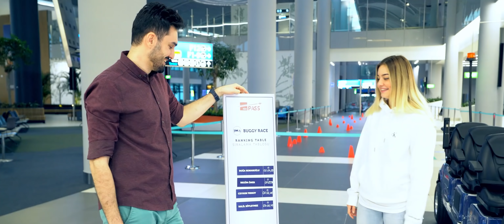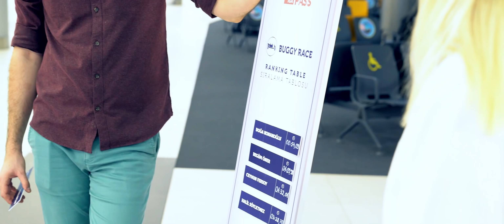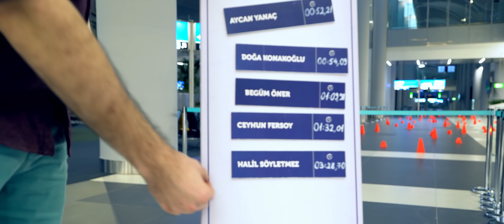Konuk: Aycan Yanaç! | Terminal Günlükleri✈️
Terminal Günlükleri’nin 4. bölümünde Ekin Eylem Ulaş’ın bu haftaki konuğu; Türkiye Kadın Milli Futbol Takımı futbolcusu Aycan Yanaç!⚽️ Penaltı atışlarında karşı karşıya gelen bu ikiliden sevinen taraf kim oldu?🏆 Bu sorunun yanıtı, Aycan Yanaç’ın Buggy Race performansı ve çok fazlası videomuzda!👍

Konuk: Aycan Yanaç! | Terminal Günlükleri✈️  videomuzu beğendiyseniz, İGA Pass TV'nin en yeni videolarına da göz atabilirsiniz:

İGA Pass YouTube kanalımızda; size sunduğumuz tüm hizmetleri ilgi çekici ve
bilgilendirici içeriklerle aktarıyoruz. Misafirlerimize sağladığımız konforu ve
lüksü, hayallere giden yolculukları keyifli bir deneyime dönüştürme
süreçlerimizi ve hizmetlerimizle alakalı eğlenceli konuları çeşitli içeriklerimiz
aracılığıyla bu kanaldan takip edebilirsiniz.
Seyahatin en keyifli halini sunan İGA Pass, iyi seyirler ve iyi yolculuklar diler!